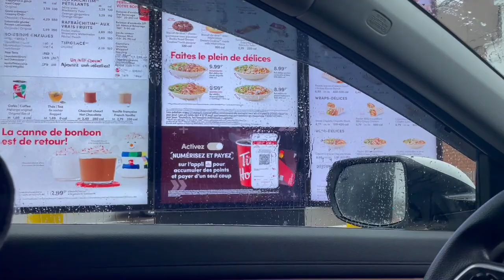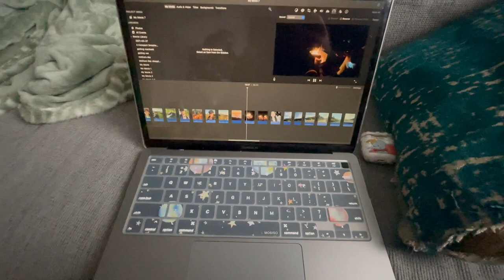Errands Day!!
What is your coffee order?